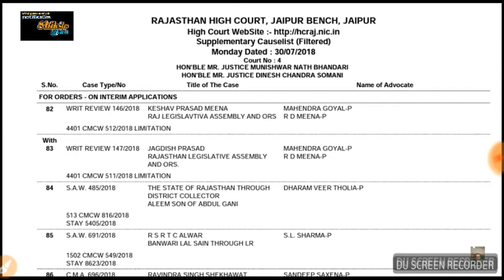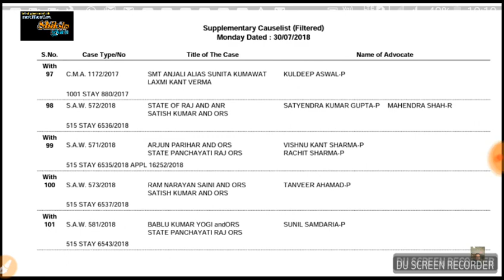REET leval 2nd sunvai todey // science math sunvai 30/7/2018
1. All India job
2.all India GK
3. Letest government job
4.rajsthan government job
5.rajsthan police
6. REET
7. BSTC
8. PTET

  Please
    Shiksha Gyan
Reet news latest, Reet news today in hindi, Reet news today rajasthan, Reet level 2 court case ka kaya hogadbadvise, Raj. high courtreet level 2, Reet case, Reet leval -2nd 216 highcourt sunvai todey, Todey, Sunvai, Highcourt, 2016, -2nd, Leval, Reet